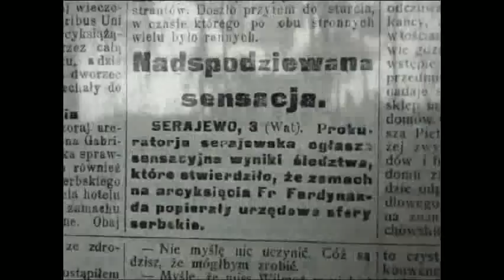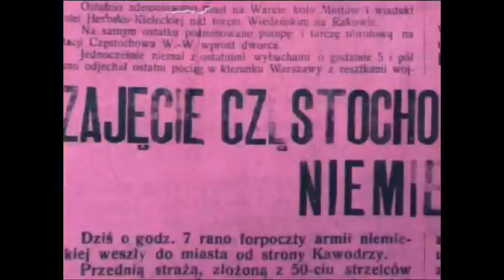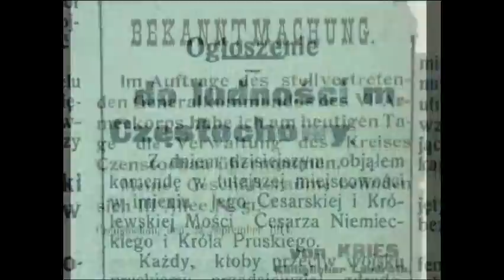Droga ku niepodległości - częstochowskie kartki z Archiwum